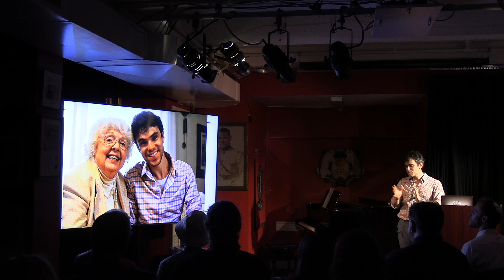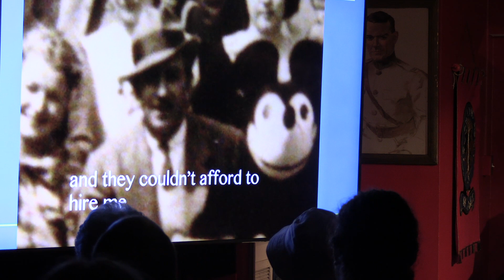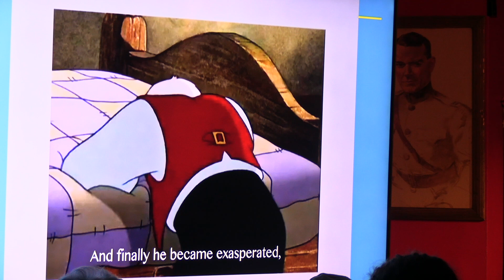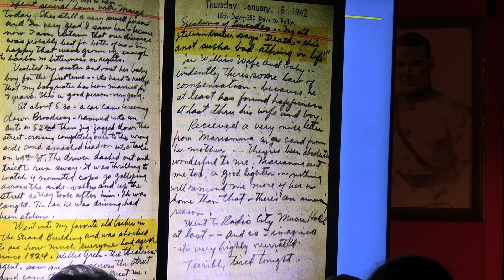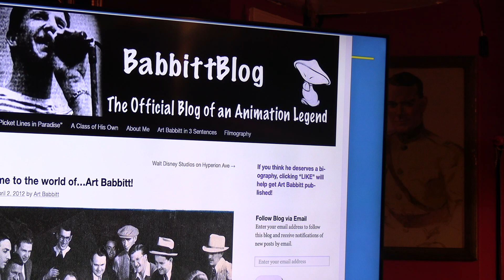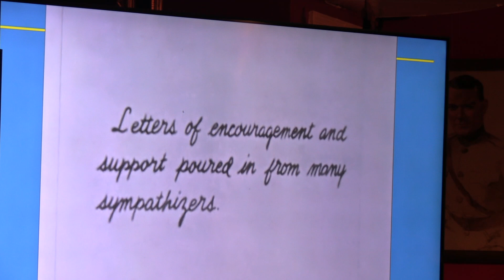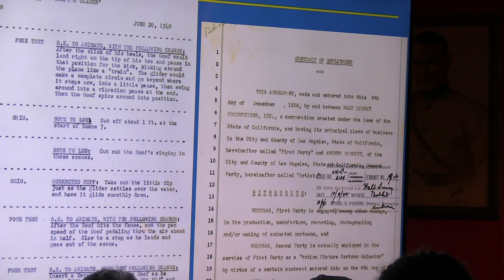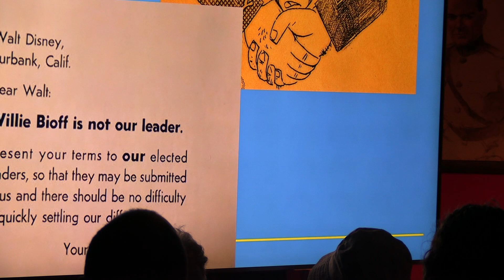The Disney Revolt by Jake S. Friedman at The Lambs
A book talk and discussion with author and animator Jake S. Friedman: “The Disney Revolt." Soon after the birth of Mickey Mouse, one animator raised Walt Disney Productions far beyond Walt’s expectations. That animator also led a union war that almost destroyed the company. Art Babbitt worked for the Disney studio throughout the 1930s and through 1941, years in which he and Walt were driven to elevate animation as an art form, as seen in Snow White and the Seven Dwarfs, Pinocchio, and Fantasia.

But as America struggled through the Great Depression and an impending World War, labor unions spread across Hollywood. Disney fought the unions while Babbitt embraced them. Soon, angry Disney cartoon characters graced picket signs as hundreds of artists went out on strike. Adding fuel to the fire was Willie Bioff, one of Al Capone’s wiseguys, who was seizing control of Hollywood workers and vied for the animators’ union.

This is the untold story of American idealism, and how businessmen, artists, and the Mafia fought for control of the world’s most famous studio. Using never-before-seen research from previously lost records, including conversation transcripts from within the studio walls, author and historian Jake S. Friedman reveals the details behind the labor dispute that changed animation and Hollywood forever.

The Lambs is America’s oldest professional theatrical organization, founded in New York in 1874. We are a vibrant social club for those interested in show business and New York history, located at 3 West 51st Street, between 5th and 6th avenues. We are not a public restaurant and bar.